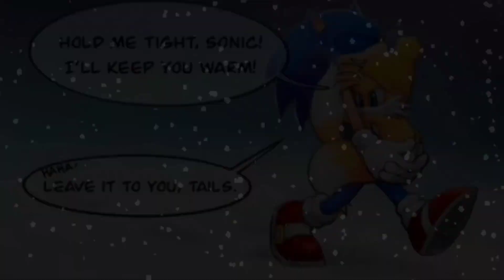Warm Hearts! | A Sonic The Hedgehog Comic (Dub) | By: Negri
In today's video, I will be dubbing Warm Hearts! A Sonic The Hedgehog Comic By Negri! Please, Go Support The Original Artist By Clicking The Link Below And Checking It Out!